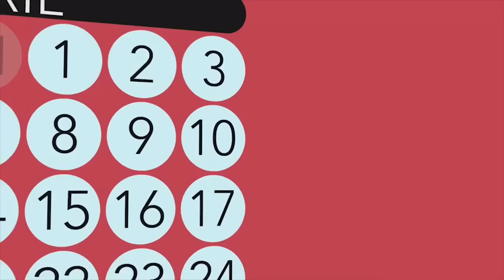1º ENCONTRO DE CANAIS DE SKATE!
ROLÊ NA ROOSEVELT-SP DIA 9 14H!
Ae Galera! Seguinte, só tirando umas dúvidas rápidas aqui porque não deu tempo de fazer um vídeo explicando, pq já estou indo pra SP.
Não será um evento, EVENTO mesmo, a ideia é só dar um role com os inscritos e talz, coisa simples pra gente interagir mais, trocar uma ideia ao vivo e talz, tentar umas trick, bater uns game, ou seja, vai ser um dia normal na Roosevelt xD
Infelizmente o Jasiel, o Ivan, trick na base e skating day não poderão ir no evento, mas torço para que possamos dar um rolê junto em breve!
Todos os outros canais citados no vídeo estão confirnados para o rolê!
Mas é isso kkkkk
Quem puder colar lá vai ser da hora poder conhecer e ver o rolê de vocês!
VALEEEEEEEEEEEEEEEUUUU